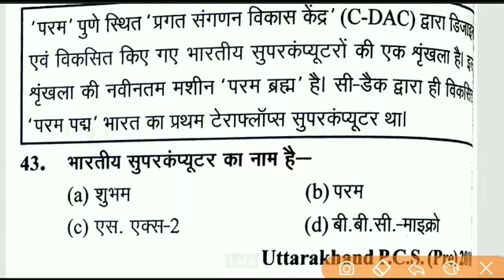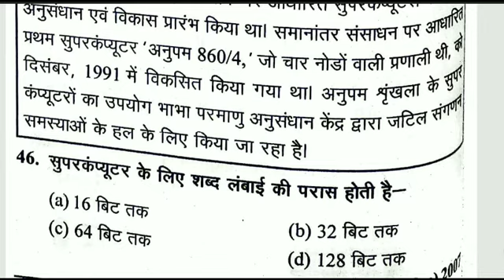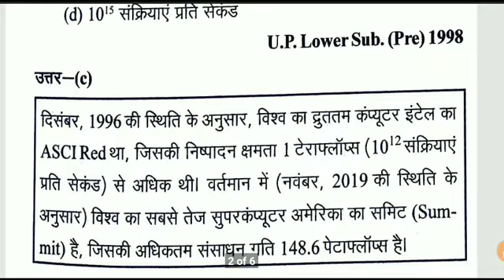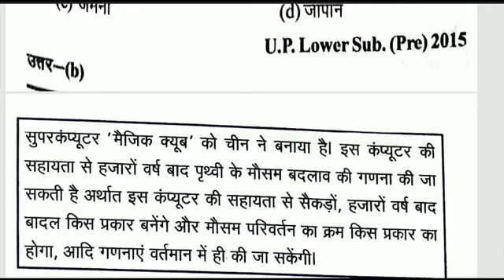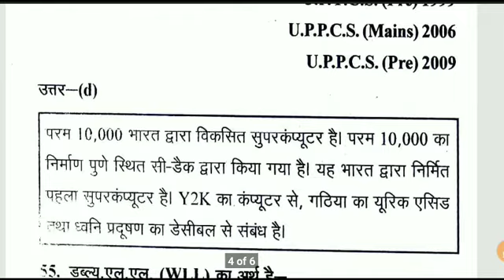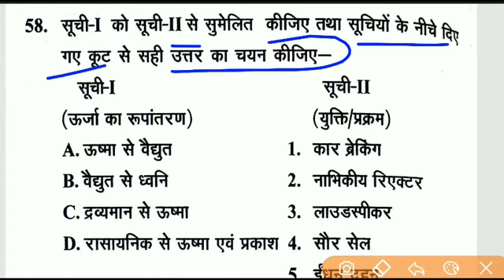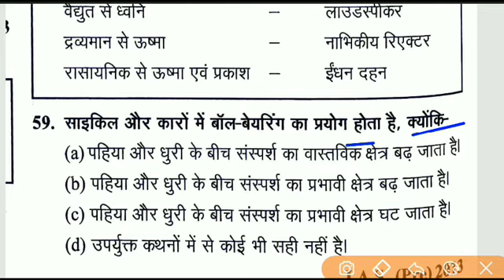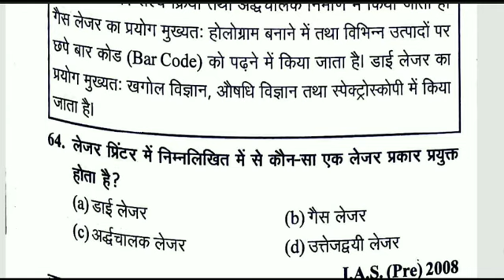Computer se important question कम्प्यूटर से महत्वपूर्ण क्वेश्चन हर एग्जाम में बार-बार पूछे जाते है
आज के इस वीडियो में हम देखेंगे कंप्यूटर के महत्वपूर्ण क्वेश्चन जो हर एक एग्जाम में बार-बार पूछे जाते हैं